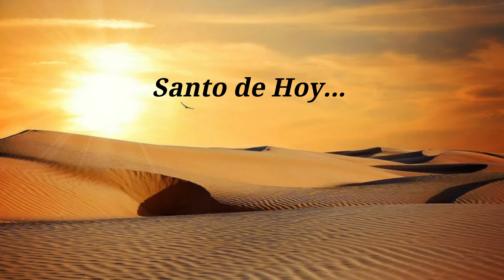Fiesta de Hoy: 22 de Febrero Festividad de la Cátedra de San Pedro.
La palabra "cátedra" significa asiento o trono y es la raíz de la palabra catedral, la iglesia donde un obispo tiene el trono desde el que predica. Sinónimo de cátedra es también "sede" (asiento o sitial): la "sede" es el lugar desde donde un obispo gobierna su diócesis. Por ejemplo, la Santa Sede es la sede del obispo de Roma, el Papa.

Antes de rezar el Ángelus en este día, el Papa Juan Pablo II recordó que "la festividad litúrgica de la Cátedra de San Pedro subraya el singular ministerio que el Señor confió al jefe de los apóstoles, de confirmar y guiar a la Iglesia en la unidad de la fe. En esto consiste el 'ministerium petrinum', ese servicio peculiar que el obispo de Roma está llamado a rendir a todo el pueblo cristiano. Misión indispensable, que no se basa en prerrogativas humanas, sino en Cristo mismo como piedra angular de la comunidad eclesial". "Recemos -dijo- para que la Iglesia, en la variedad de culturas, lenguas y tradiciones, sea unánime en creer y profesar las verdades de fe y de moral transmitidas por los apóstoles".

La cátedra es en realidad el trono que Carlos el Calvo regaló al papa Juan VIII y en el que fue coronado emperador el día de Navidad del año 875. Carlos el Calvo era nieto de Carlomagno. Durante muchos años la silla fue utilizada por el papa y sus sucesores durante las ceremonias litúrgicas, hasta que fue incorporada al Altar de la Cátedra de Bernini en 1666.

Tradiciones, leyendas y creencias afirmaron durante muchos años que la silla era doble y que algunas partes se remontaban a los primeros días de la era cristiana e incluso que la utilizó San Pedro en persona. La silla ha sido objeto de numerosos estudios a lo largo de los siglos y la última vez que fue extraída del nicho que ocupa en el altar de Bernini fue durante un período de seis años, entre 1968 y 1974. Los análisis efectuados en aquella ocasión apuntaban a que se trataba de una sola silla cuyas partes más antiguas eran del siglo VI. Lo que se había tomado por una segunda silla era en realidad una cubierta que servía tanto para proteger el trono como para llevarlo en procesión.

Todos los años en esta fecha, el altar monumental que acoge la Cátedra de San Pedro permanece iluminado todo el día con docenas de velas y se celebran numerosas misas desde la mañana hasta el atardecer, concluyendo con la misa del Capítulo de San Pedro.